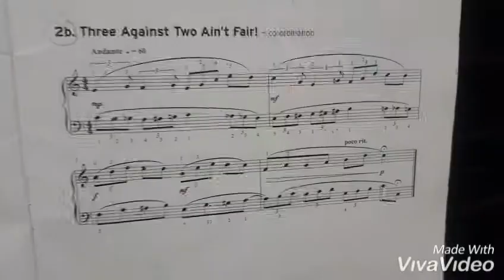Trinity Grade6: Three Against two Ain't Fair; Napas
Exercise of trinity test 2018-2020